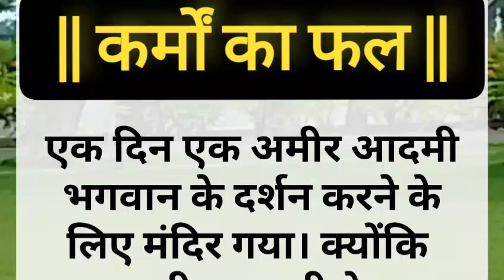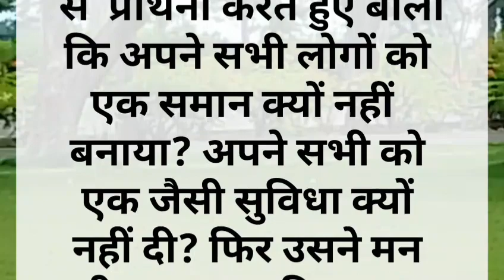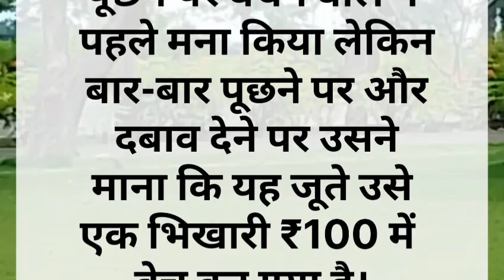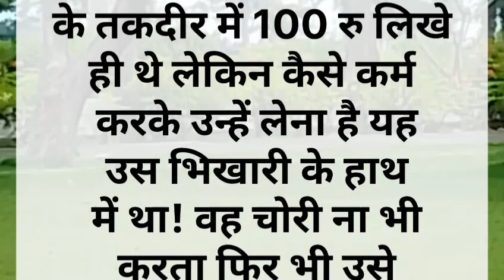कर्मों का फल || पौराणिक कहानियां || lessonablestory || hindi kahaniya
acche vichar

prerak prasang

dharmik kahaniya

pauranik katha

pauranik kahaniya

bhakti kahani

kahaniya